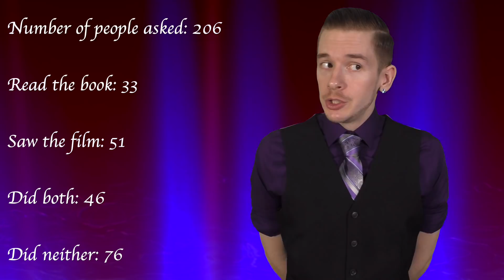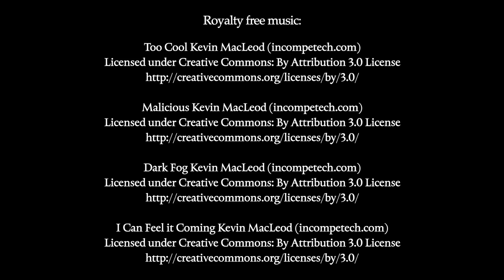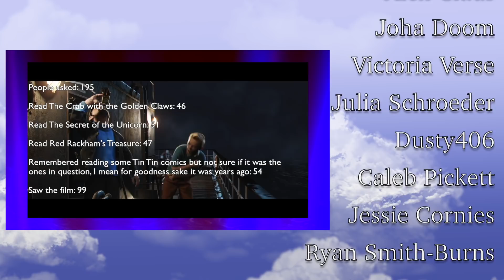The War of the Worlds, Lost in Adaptation ~ The Dom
A look at the many adaptations of the The War of the Worlds by H.G. Wells and a comparison of the 2005 Steven Spielberg/Tom Cruise version to the novel's plot.

Mail stuff to Dom:
225 Simi Village Dr
93094